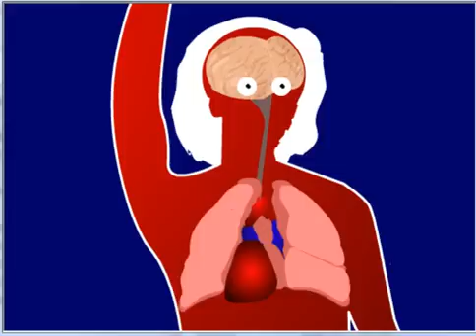Flight or Fight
Description of fight or flight response.